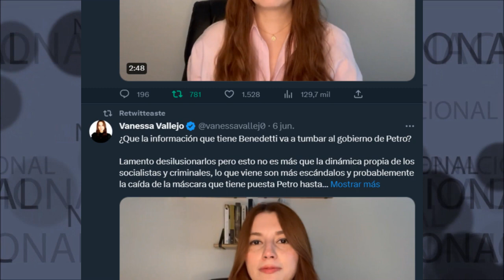🔴 ¿QUÉ LA INFORMACIÓN QUE TIENE BENEDETTI VA A TUMBAR AL GOBIERNO DE PETRO?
¿Que la información que tiene Benedetti va a tumbar al gobierno de Petro?Lamento desilusionarlos pero esto no es más que la dinámica propia de los socialistas y criminales, lo que viene son más escándalos y probablemente la caída de la máscara que tiene puesta Petro hasta ahora.
Vanessa Vallejo